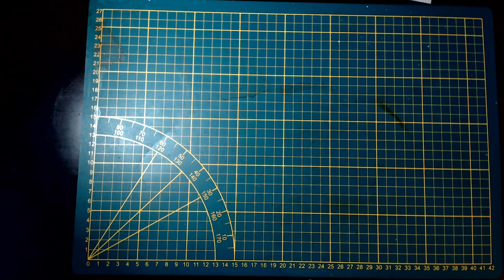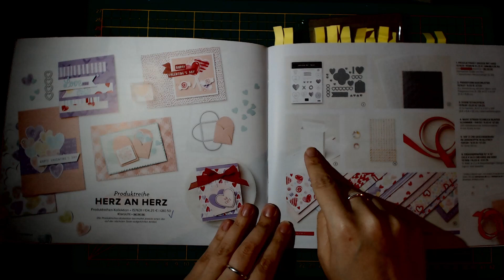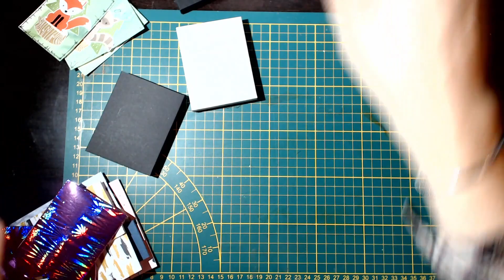ATC Mittwoch ► Wie man ATCs verpacken kann ►Stampin'Up!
Hallo und herzlich willkommen auf meinem Kanal und viel Spaß mit dem Video.

der aktuelle GastgeberInnencode: 6EJXK3ZN
(Eingeben und im Folgemonat ein Geschenk bekommen. Bitte nur bei Bestellungen BIS 200€ angeben ^^)

Alle im Video verwendeten Produkte und Artikel habe ich selbst und von meinem eigenen Geld gekauft, sollte dem mal nicht so sein, erfolgt ein ausdrücklicher Hinweis.

Dieses Video enthält Produkt- und Eigenwerbung und ist daher als Dauerwerbesendung zu betrachten.

Alle im Video gezeigten Stampin'Up! Produkte können über mich bestellt werden. Bitte beachtet aber, dass sich die Preisangaben und Verfügbarkeiten der Produkte nur auf die Gültigkeit des aktuellen Katalogsortiments beziehen. Es ist also möglich, dass zu einem späteren Zeitpunkt nicht mehr alle Produkte bestellbar sind, oder sich der Preis geändert haben kann.

Ich danke dir herzlich für die Unterstützung!

► Wusstest du schon? Ich nehme auch Auftragsarbeiten an. Karten, Verpackungen, Erinnerungsalben und vieles mehr aus Papier. Melde dich einfach bei mir.

► Hierunter erreichst du mich:
Verena Pilger
unabhängige Stampin'Up! Demonstratorin
Silvanerweg 2
61206 Wöllstadt (Hessen)